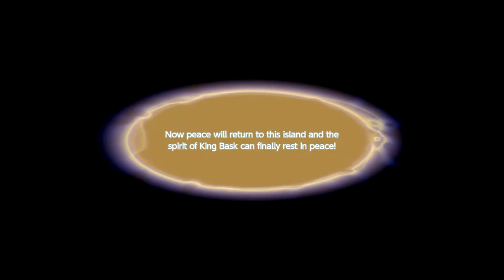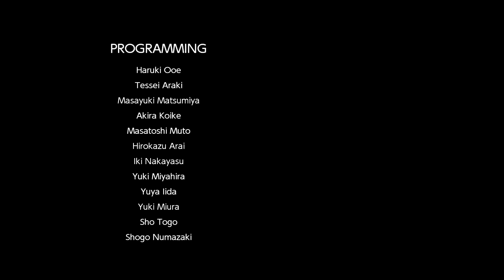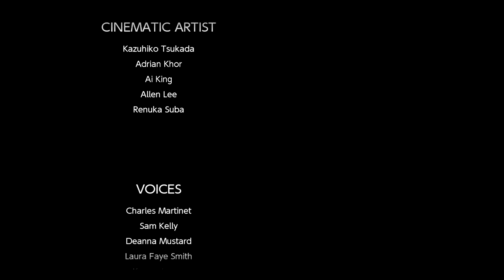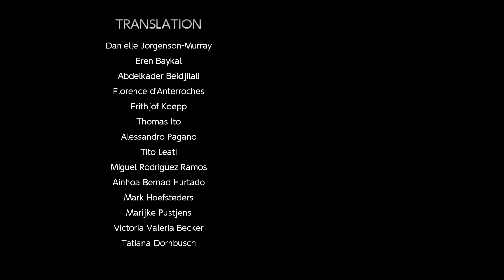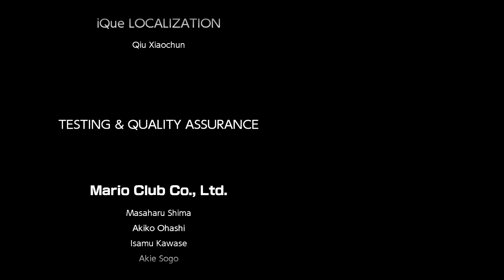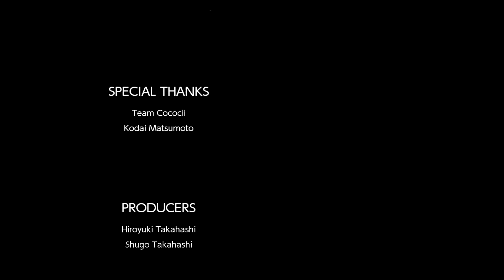Temple of Bask Shrine - Mario Tennis Aces Adventure Mode